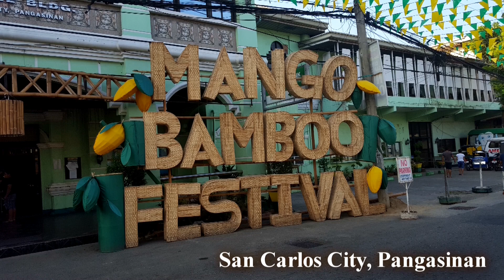San Carlos City Fiesta 2019 QMA DBC parade